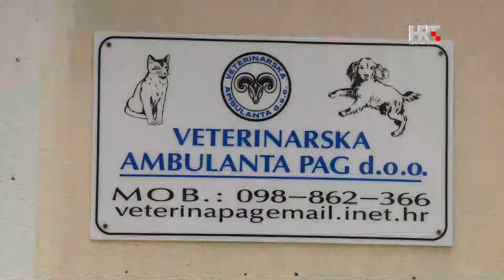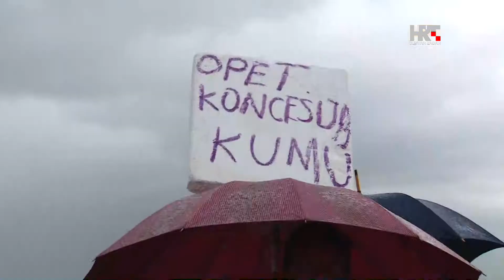Prosvjed Pažana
Više od dvjesto stanovnika otoka Paga prosvjedovalo je na Paškom mostu. I to zbog oduzimanja ovlaštenja veterinarskoj ambulanti Pag za rad na području otoka. Prosvjedovali su uglavnom uzgajivači ovaca, vlasnici obiteljskih poljoprivrednih gospodarstava.